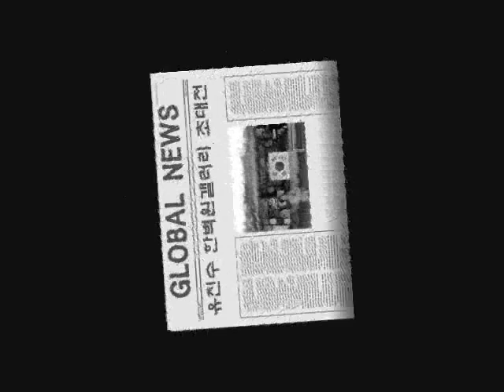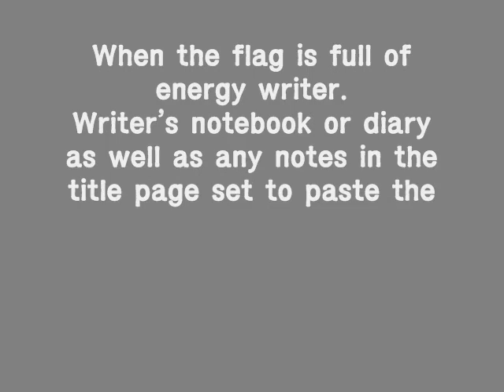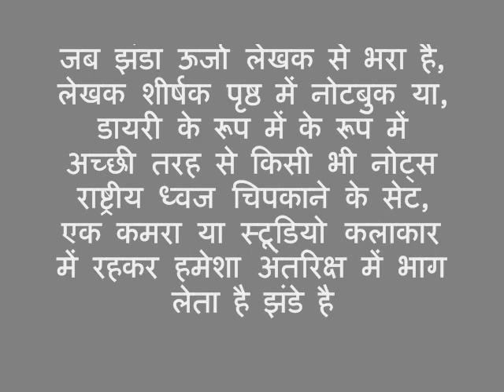유진수 초대전 한벽원갤러리에서 2012.8.8일~8.17일까지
작가는 국기를 보면 에너지가 넘친다.
작가의 수첩이나 일기장뿐만 아니라 어떠한 노트에도 속표지에는 태극기를 붙여 놓았다.
작가가 머무는 방이나 작업실에도 언제나 태극기가 공간에 일부분을 차지하고 있다.

002 영어
When the flag is full of energy writer.
Writer's notebook or diary as well as any notes in the title page set to paste the national flag.
Staying in a room or studio artist always takes part in the space has Flags

003 중국어
當國旗是充滿能量的作家。
作家的筆記本或日記，以及在任何票據的標題頁設置粘貼國旗。
住在一個房間或工作室的藝術家總是在空間的一部分，具有標誌
004 스페인어
Cuando la bandera está llena de escritor de la energía.
Bloc de notas del escritor o un diario, así como cualquier nota en la página del título creado para pegar la bandera nacional.
Alojarse en un artista de habitación o un estudio siempre toma parte en el espacio cuenta con Banderas
005 일본어
作家は、国旗を見ると、エネルギーがあふれている。
作家の手帳や日記帳だけでなく、どのようなノートでも、表裏には太極旗を付けた。
作家が滞在部屋や仕事場にもいつも太極旗がスペースに一部を占めている

006 힌디어
जब झंडा ऊर्जा लेखक से भरा है,
लेखक शीर्षक पृष्ठ में नोटबुक या, डायरी के रूप में के रूप में अच्छी तरह से किसी भी नोट्स राष्ट्रीय ध्वज चिपकाने के सेट,
एक कमरा या स्टूडियो कलाकार में रहकर हमेशा अंतरिक्ष में भाग लेता है झंडे है